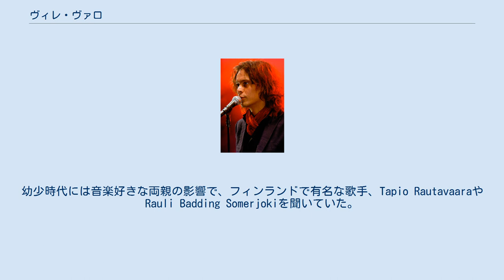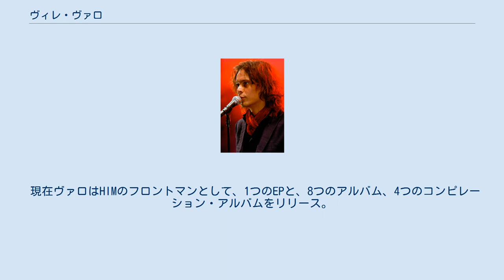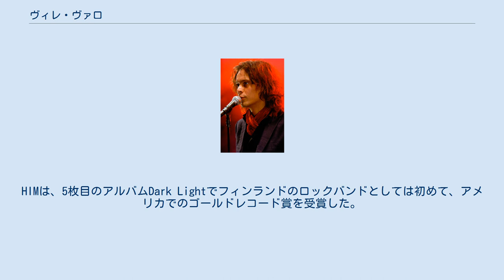ヴィレ・ヴァロ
ヴィレ・ヴァロ（Ville Valo、本名：ヴィッレ・ヘルマンニ・ヴァロ（Ville Hermanni Valo）、1976年11月22日 - ）は、フィンランド、ヘルシンキ出身のゴシック・メタルバンド、HIMのシンガーソングライターであり、フロントマン。
声域はバリトン。
 ヘルシンキのヴァッリラ地区で生まれる。
父親のカリはフィンランド人で、母親のアニータはハンガリー人の血を引く。
ヴィッレの出生後、家族は川沿いの町に移り、彼が十代の間をそこで暮らす。
1984年には、彼の唯一の兄弟である、弟ジェッセが生まれる。
彼は十代後半の時、父親の持つアダルトショップで働き、18歳の時に自立。
幼少時代には音楽好きな両親の影響で、フィンランドで有名な歌手、Tapio RautavaaraやRauli Badding Somerjokiを聞いていた。
その一方で、年上の従兄弟からは、キッス、ブラック・サバス、アイアン・メイデンといったヘヴィロックを教わる。
 ヴァロは、1987年から1988年までヘルシンキで結成されたバンド、B.L.O.O.DとEloveena Boysに、1989年から1999年にはKemoterapiaに、そしてDaniel Lioneyeのプロジェクトにはドラマーとして加入していた。
彼はまた、フィンランドのバンドThe 69 EyesによるWasting the Dawnという曲のPVにも出演した。
このバンドの最初の2つのアルバムでは、コーラスとしても参加した。
 現在ヴァロはHIMのフロントマンとして、1つのEPと、8つのアルバム、4つのコンピレーション・アルバムをリリース。
HIMは、5枚目のアルバムDark Lightでフィンランドのロックバンドとしては初めて、アメリカでのゴールドレコード賞を受賞した。
2013年4月26日には、HIMの8枚目のアルバムTears on Tapeをリリース。
彼は現在、ヘルシンキに住んでいる。
 ヴァロはCKY、ジャッカス（Jackass）やヴィバラバム（Viva La Bam）のスターであるバム・マージェラ（Bam Margera）とは親しい友達であり、同じタトゥーを数多く共有する程である。
ヴァロは、映画Jackass Number Twoや、バムを監督とする映画、Where the #$&% Is Santa?に登場している。
Viva La Bamの中にも度々登場している。
映画マダガスカル2のフィンランド語バージョンでは、カバのモトモトを演じている。